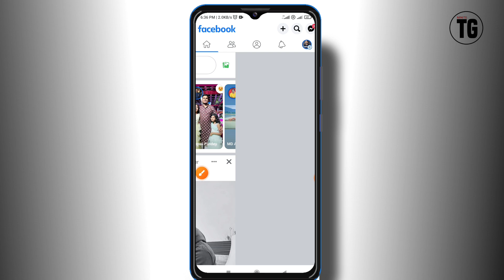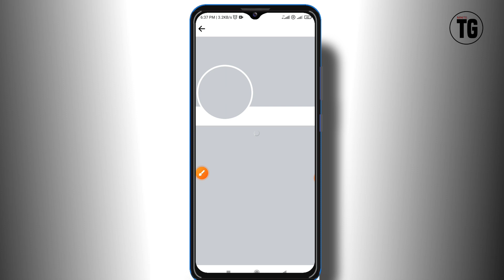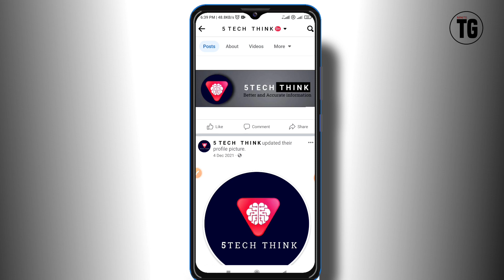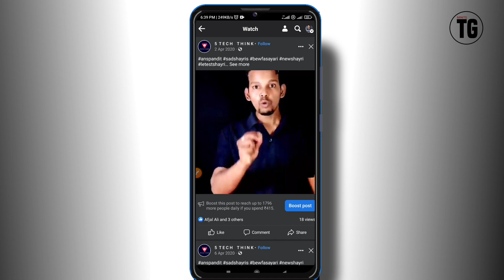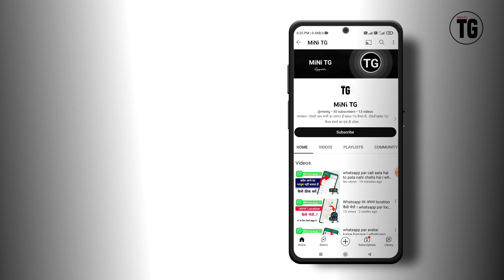facebook me your shortcut kaise kare | what is facebook your shortcuts - MiNiTG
Your Quires :-
facebook me your shortcut kaise kare
what does your shortcuts mean on facebook
what is facebook your shortcuts
your shortcut on facebook
your shortcut in facebook meaning
how to add your shortcut in facebook
what is your shortcut in facebook
facebook me your shortcut ka matlab kya hota hai
fb me your shortcut ka matlab kya hota hai
your shortcuts facebook kya hota hai
your shortcuts facebook matlab kya hota hai